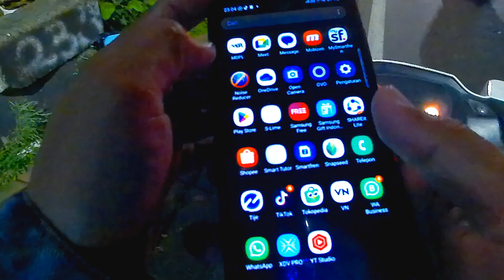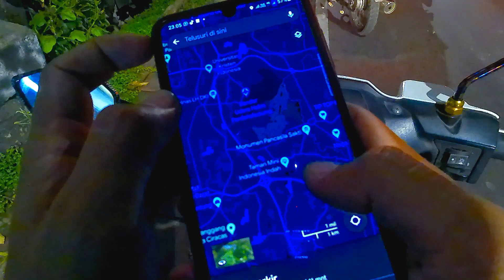Explore jakarta.menikmati jalanan dan megahnya kota jakarta